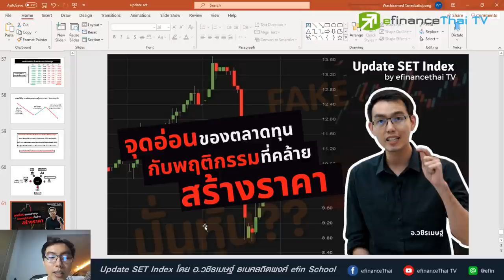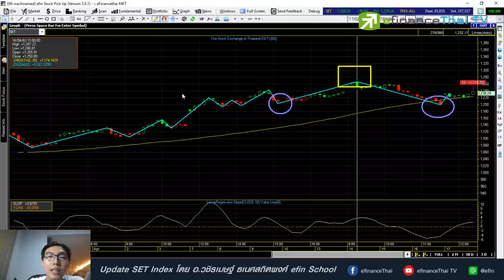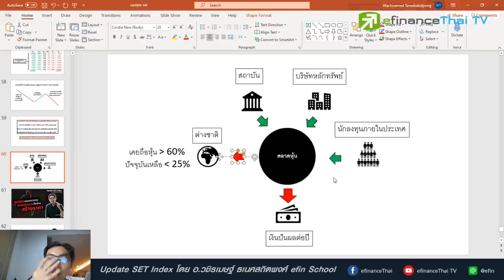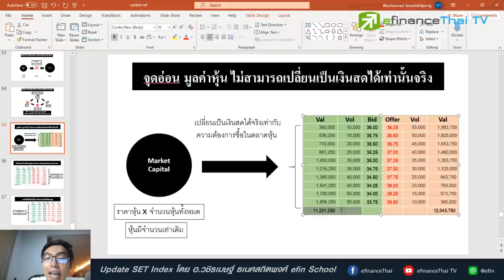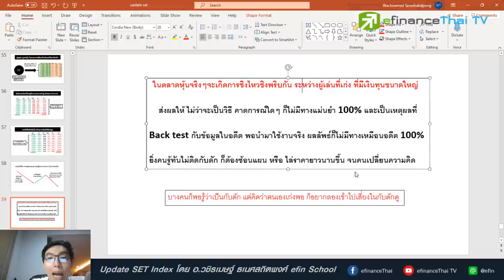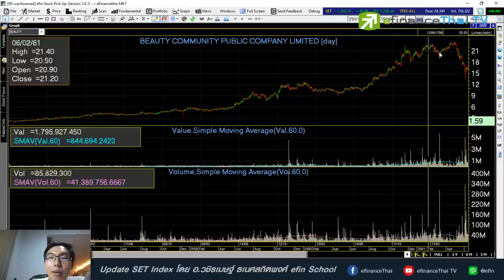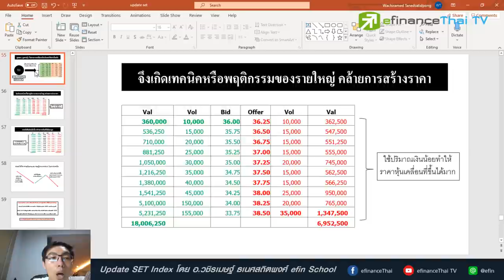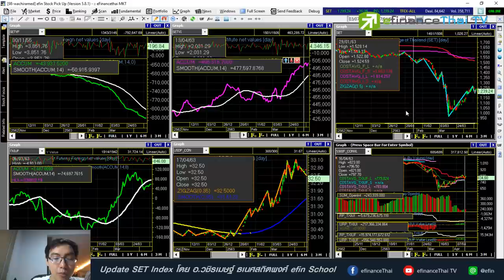Update Set index 17/04/63 จุดอ่อนของตลาดทุน กับ พฤติกรรมที่คล้ายสร้างราคา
Update สถานการณ์ SET Index สัปดาห์หน้า หากมีคำถามหรือข้อมสงสัยเกี่ยวกับหุ้นรายตัว สอบถามเข้ามา โดยการ comment คำถามไว้ด้านล่างวิดีโอนี้ได้เลยนะครับ
หากสนใจคอร์สเรียนออนไลน์ของ อาจารย์ วชิรเมษฐ์ ธเนศสถิตพงศ์ ตามลิ้งค์ด้านล่างนี้เลยครับ
ติดตามรับชม Content อื่นๆที่น่าสนใจได้ที่
line : @efin

6395